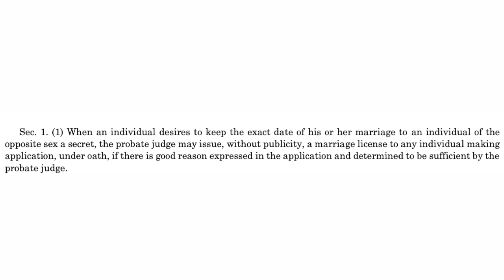Governor Whitmer signs bills to protect children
New legislation signed by the governor strengthens child marriage laws in the state. The goal is to protect children from predators.